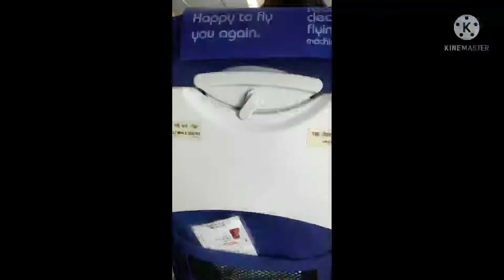my journey in Flight✈️✈️ 🤩🤩